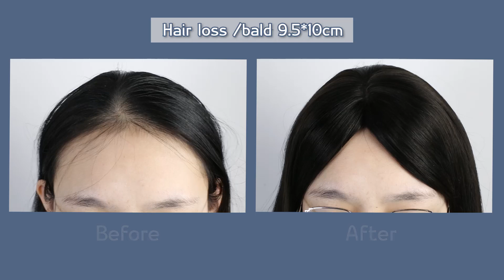Hair Topper Pieces Lace Wig Mono Base Hand Tied Hair Thinning Loss 100% Real Brazilian Human Hair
FShine hair topper is completely hand-tied topper which has the best quality. It can solve your hair thinning, loss and bald.  Our hair is 100% remy Brazilian
human hair. Just treat it as your own hair. We have different base size to meet your different needs. If you like, we can also customize it for you.